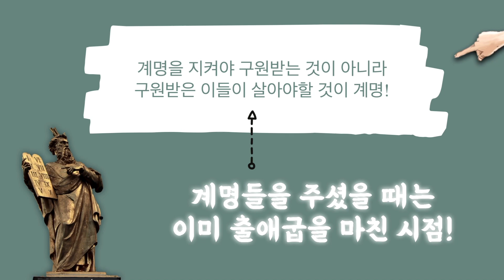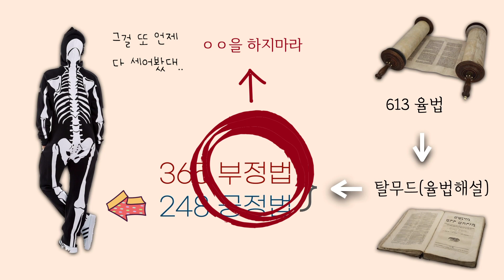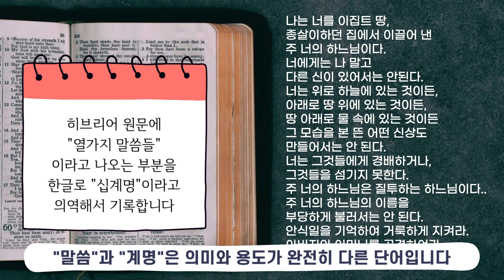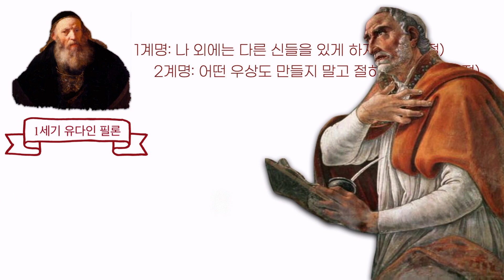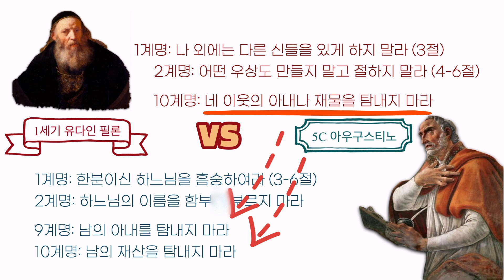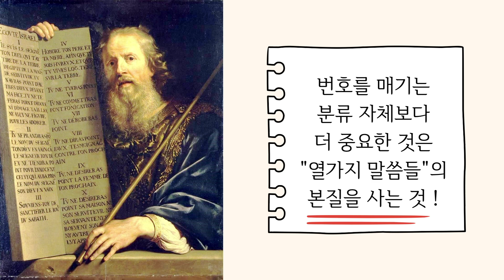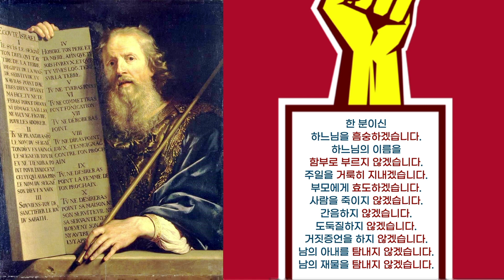[탈출기 보충수업1] 십계명은 나침반이다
이번 영상에서는 십계명에 대해서 알아보겠습니다.
성경 본문 속에는 우리가 십계명이라고 보통 이야기하는 ‘열 가지 말씀’은 그 내용을 조금만 더 들여다보면 관점에 따라서 항목이 11개, 혹은 12개까지도 구분될 수 있습니다. 그렇다면 어떻게 10가지 항목을 구분해 내는가 하는 문제가 발생합니다. 현재 가톨릭 교회와 루터교회에서 확정하고 있는 십계명의 분류 방식은 최종적으로는 히포의 주교 아우구스티노가 분류한 방식을 따르고 있지만, 그 기원은 3세기 오리게네스에게까지 올라갑니다. 우선 한가지 전제로 삼아야 할 점은, 심지어 예수님 시대에까지 와서도 구약 십계명에 관한 ‘표준 본문’이 존재하지 않았다는 사실입니다. 당시에는 통일되지 않고 조금씩 서로 다른 여러가지 성서 본문들이 존재했는데, 성경의 저자들은 이러한 전승들을 편집하는 과정에서 이 다양한 십계명 관련 본문들을 하나로 통일시키지 않은채 모두 경전으로 확정했습니다. 대표적으로 탈출기에 나오는 십계명과 신명기에 나오는 십계명이 다릅니다. 그리고 신구약 전체에 걸쳐 십계명이 같은 순서 그대로 되풀이 되는 곳은 한 군데도 없습니다. 또한 예수님과 바오로 사도 역시 십계명을 자유로운 형태와 순서로 인용합니다.

그래서 이 주제에 대해서 이야기할 때 개신교, 특히 칼뱅파에 속하는 종파들과의 접점을 찾기 어렵습니다. 기준으로 삼는 본문이 다르기 때문입니다. 개신교에서 정경으로 삼는 본문은 히브리어로된 마소라 본문입니다. 하지만 히브리어는 그 특성상 문장을 어디서 끊어야 하는지 불분명합니다. 그래서 그걸 끊어 놓은 것이 마소라 본문인데 문제는 예수님과 초대교회 시대에서 사용했던 구약성경 본문(십계명 본문 포함)들은 현재와 같은 형태로 확정되고 고정된 것이 아니었습니다. 마소라 본문은 그보다 훨씬 후대에 확정된 것입니다. 심지어 성경에 장,절을 매겨놓은 것은 지금으로부터 불과 수백년 전에나 이루어진 것입니다. 그렇다보니 히브리어 마소라 본문은 초대교회에서 사용한 구약성경인 희랍어 70인역과도 차이가 존재합니다. 그럼에도 불구하고 마소라 본문 만을 유일한 기준으로 삼아 탈출기 십계명 본문을 논하는 것은 분명 문제가 있습니다.

가톨릭 교회는 십계명의 본문들을 존중하되(여기서 십계명 본문은 탈출기 뿐만 아니라, 신명기 등, 성경에 언급되는 모든 본문 속의 십계명입니다), 문자적인 내용보다 신약의 백성인 그리스도인으로서 이 계명들의 정신을 어떻게 이해하고 바라보는가를 더 중요하게 여깁니다. 왜냐하면 우리는 더이상 구약의 모든 계명들에 구속받는 백성들이 아니기 때문입니다. 탈출기 십계명을 주님의 말씀과 계명으로서 당연히 존중하나, 우리에게 더 중요한 것은 예수님께서 그리 하신 것처럼, 계명 속에 담긴 핵심정신을 사는 것입니다. 실제로 가톨릭 교회에서는 현재도 그것을 양심성찰의 주요 기준으로 삼습니다. 예를들면, 안식일 계명 같은 경우도, 탈출기 본문 문자 그대로 안식일, 즉 토요일이 아니라 우리들의 안식일인 ‘주일’로 이해하고 받아들이는 것처럼 말입니다. 그 계명들이 문자 그대로가 중요하다면 우리는 예수님의 부활의 신비를 거행하는 주일이 아닌, 토요일 안식일을 지켜야 하고, 그렇다면 더이상 우리는 그리스도교인이 아닌 유다교인이 되는 것이니까요.

다음은 프란치스코 교황님께서 2018년 6월 20일 성 베드로 광장에서 열린 수요 일반알현 때 하신 교육 내용을 요약한 자료입니다: 우리가 십계명이라고 알고 있는 탈출기 20장의 말씀을 보면, "하느님께서 이 모든 말씀을 하셨다"(1절)로 시작합니다. 즉, 성경은 "이 계명들을 선포하셨다"가 아니라, "이 말씀"이라고 말합니다. 유대인 전통은 십계명을 항상 "열 가지 말씀들"이라고 부릅니다. 우리가 "십계명"이라고 쓰는 단어는 바로 이 것입니다. 그러면 왜 성경 저자는 "십계명"이라고 하지 않고 "열 가지 말씀들"이라는 단어를 사용할까요? 명령과 말씀의 차이입니다. 명령은 대화를 필요로 하지 않는 일방적 통보입니다. 반면, 말씀은 대화처럼 관계의 필수적인 수단입니다. 그런 의미에서 계명이란, 하느님의 말씀입니다. 하느님께서는 이 "열 가지 말씀" 안에서 말씀하시며, 우리의 대답을 기다리십니다. 명령을 받는 것과 누군가가 우리와 대화하려고 한다는 것을 인식하는 건 완전히 다른 일입니다. 대화는 진리의 전달보다 훨씬 더 중요합니다. 계명들은 대화입니다. 이 차이는 세상 시초에도 발견됩니다. 유혹자, 곧 악마는 남자와 여자를 다음과 같이 속이고 싶어합니다. 곧 하느님께서 그들(인간들)을 당신에게 복종시키기 위해 선악과의 열매를 먹지 말라고 했다는 것을 그들에게 확신시키려 했습니다. 하느님께서 사람에게 주신 첫 번째 규칙은 금지하고 강요하는 독재자의 명령입니까, 혹은 자녀들을 돌보고 '자기파괴'로부터 보호해주는 아버지의 배려입니까? 말씀입니까 혹은 명령입니까? 뱀은 사랑의 말씀이 '명령'이라고 믿게 했습니다. 사람은 이러한 갈림길 앞에 서 있습니다. 하느님께서는 나에게 이것저것을 강요하시는가? 아니면 나를 보살펴 주시는가? 하느님의 계명은 단지 규범인가? 아니면 나를 보살피시기 위한 말씀을 포함하고 있는가? 하느님은 주인인가? 아니면 아버지인가? 하느님께서는 아버지이십니다. 이를 결코 잊지 마십시오. 최악의 상황에서도 우리 모두를 사랑하시는 아버지가 있다는 걸 잊지 마십시오. 우리는 예속된 사람입니까? 아니면 자녀입니까? 우리 내부와 외부의 이 싸움은 지속적으로 발생합니다. 노예 기질과 자녀 기질 사이에서 수 천 번이라도 선택해야 합니다. 명령은 주인으로부터 오고, 말씀은 아버지로부터 옵니다.